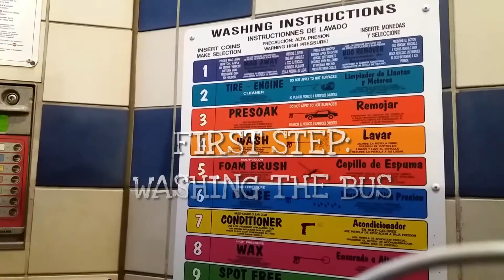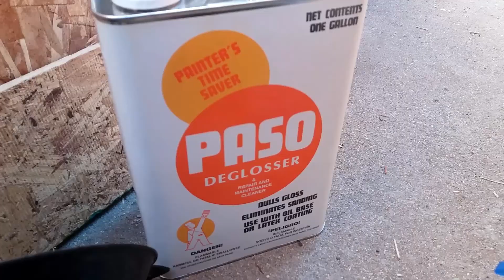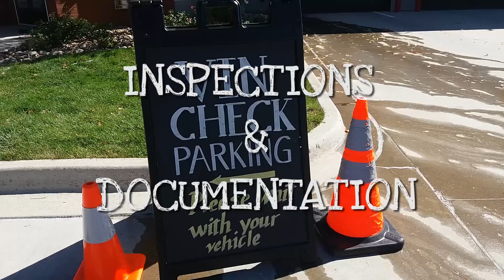School Bus Conversion - Paint Prep & Painting Our Bus!!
After choosing the paint, it's time to prepare the bus for painting. In this video you'll see all the steps of this preparation (washing, deglossing and taping) and also how we covered some holes on our roof, left by the strobe light.
We used urethane alkyd gloss enamel (Tropical Turquoise 2052-30 and Tequila Lime 2028-30, from Benjamin Moore) and we painted our roof white using nothing but paint rollers and brushes.
To degloss, we used Paso Deglosser (we also got it from Benjamin Moore). When using it, please make sure to use mask and gloves.

On our next video, we'll show how it was our VIN inspection, weight slip, emissions test, title change from bus to RV and how we got our plates! :)